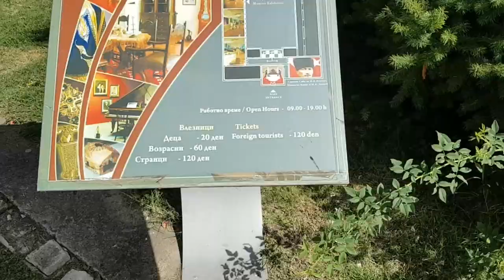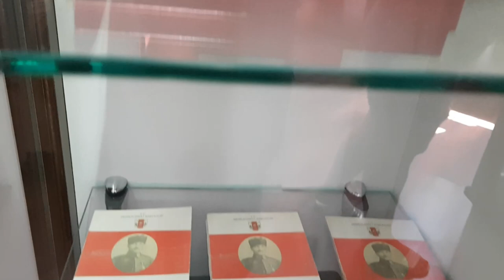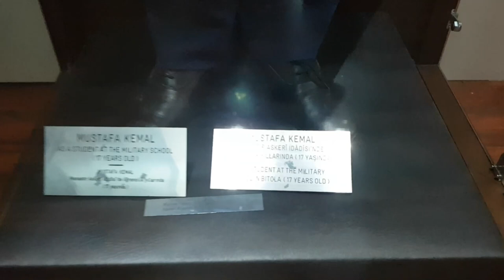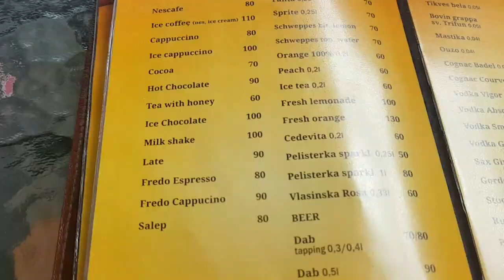MANASTIR MAKEDONYA BALKANLAR GEZİSİ BALKANLAR-8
BU VİDEOMUZDA  MAKEDONYA MANASTIRI TANITMAYA ÇALIŞACAĞIZ.